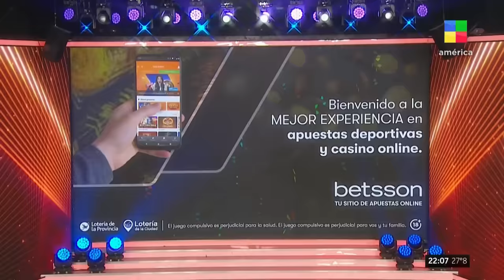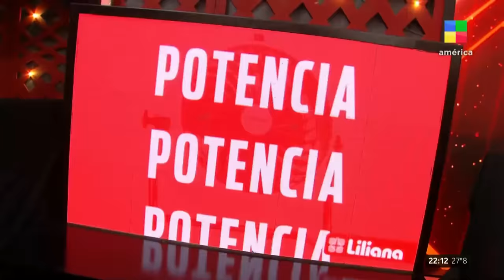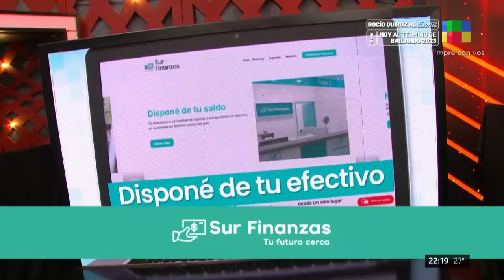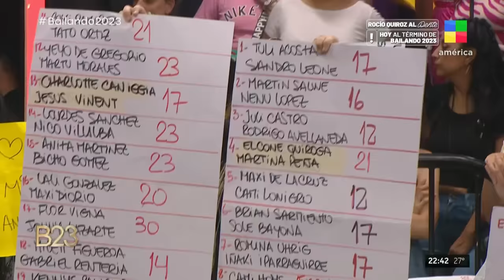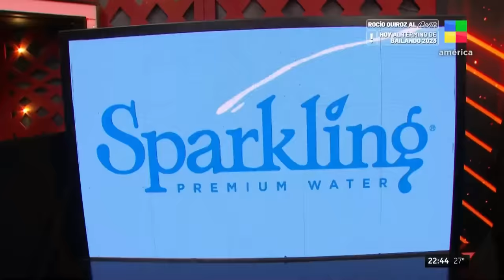Lola Latorre vs. Jefas de coach + Lourdes Sánches - Bailando2023 | Programa completo (16/12/23)